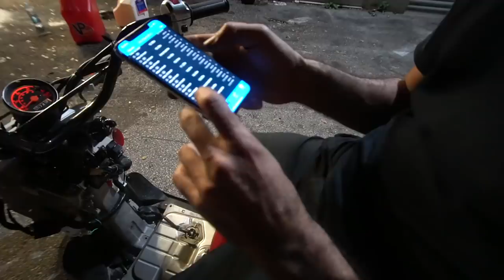SLOWEST SCOOTER EVER!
Jacks Channel!